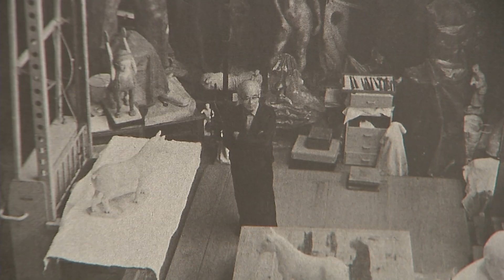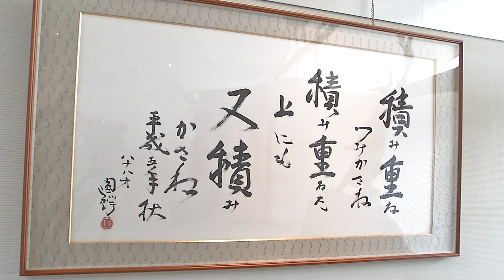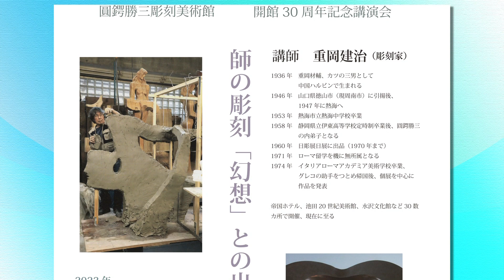ピックアップ情報おのみち第1043回「圓鍔勝三 わが人生」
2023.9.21～放送「圓鍔勝三 わが人生」